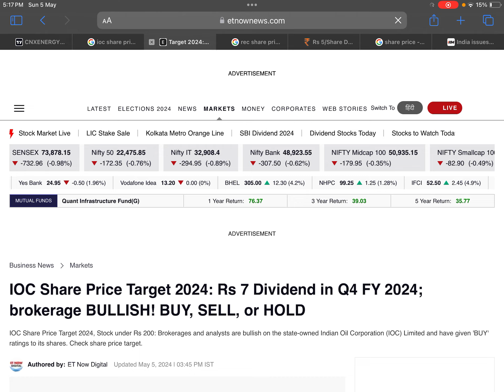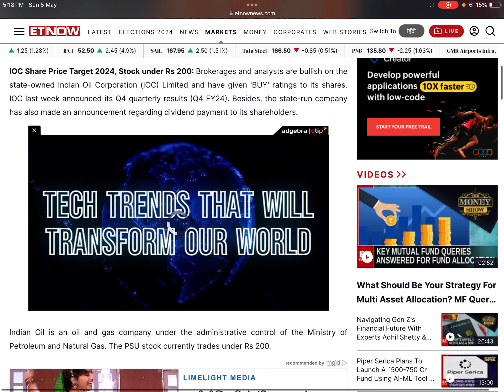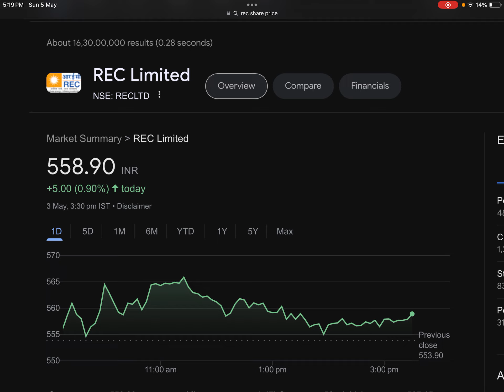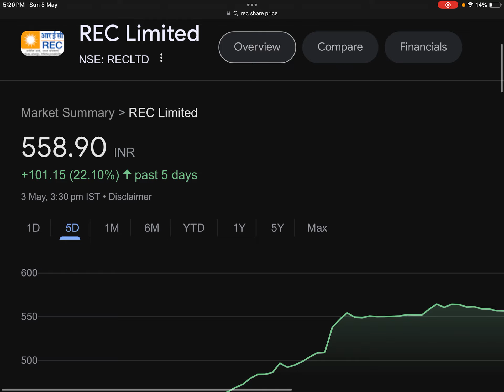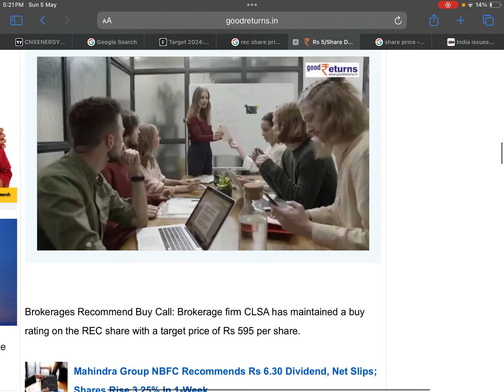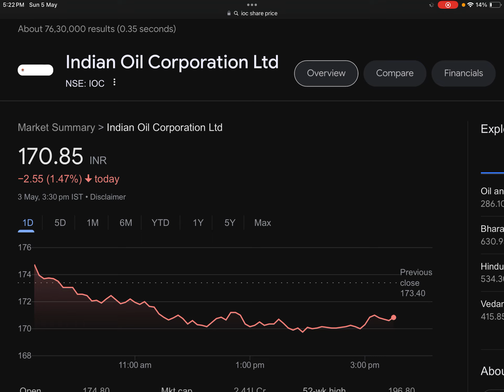IOC : डिवीडेंड💰REC : डिवीडेंड🔴IOC SHARE NEWS🔴REC SHARE NEWS🔴GAIL INDIA NEWS🔴SHARE NEWS TODAY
Tags.

PFC Ltd. Share Dividend News
REC Ltd. Share Bonus News
PFC Ltd. Share Target

PFC SHARE UPCOMING TARGET
PFC SHARE ANALYSIS
PFC IMP LEVELS
PFC SHARE DIVIDEND NEWS
PFC DIVIDEND
PFC SHARE
PFC PROJECTS
PFC Q3 RESULT 2023
PFC Q3 NEWS
PFC DIVIDEND 2024

GAIL India Limited Share Update
GAIL India Limited Share News
GAIL India Limited Share Latest News
GAIL India Limited Share Dividend News
GAIL India Ltd. Share Bonus News
GAIL India Ltd. Share Target
GAIL India Ltd. Big Project
GAIL India Ltd. Tender
GAIL India Ltd. Analysis
GAIL INDIA LTD. DIVIDEND DATE
GAIL INDIA LTD. DIVIDEND
GAIL Q2 RESULT FY24

SHARE NEWS
BONUS STOCK